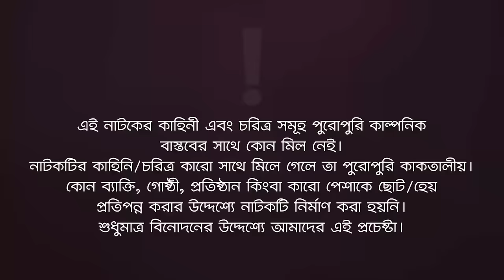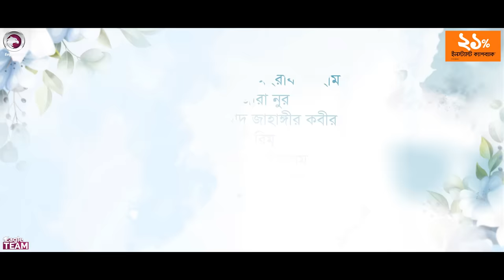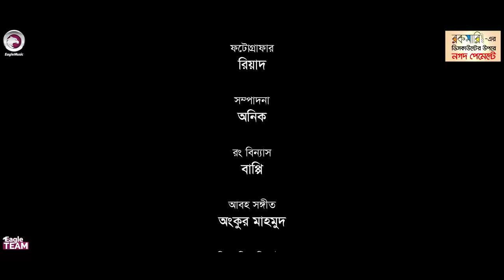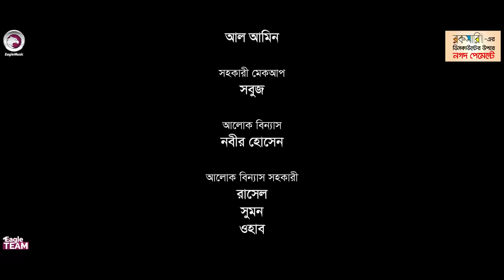Oti Vokti Chorer Lokkhon | অতি ভক্তি চোরের লক্ষণ | New Bangla Natok | Azmayeen | Zara Noor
Oti Vokti Chorer Lokkhon

Story/Script: Sulyman
Cast: Azmayeen Meherab Elham, Zara Noor, Mohammad Jahangir Kabir, Rimu, Akash Islam, Kamruzzaman Rana, Raj, Mahin.
Asst Director: Akram Dewan
DoP: Johir Rayhan, Noyon Molla
Edit: Anik Islam
Color: Bappi
Background Score: Ankur Mahamud
Creative Design: Nadia

Production Manager: Sumon Patwary
Production Assistant: Mohsin, Kibriya, Alamgir
Camera Crew Chief: Hridoy, Noyon Molla
Camera Crew Assistant: Shakil, Riyad, Salek
Makeup: Al Amin
Makeup Asst: Sabuj
Light: Nobir Hossain
Light Asst: Rasel, Sumon, Ohab
Torlly: Mosharraf Hossain
Transport: Faruk
Post: Eagle Creative House

নতুন নাটক অতি ভক্তি চোরের লক্ষণ  — Oti Vokti Chorer Lokkhon New Natok 2023